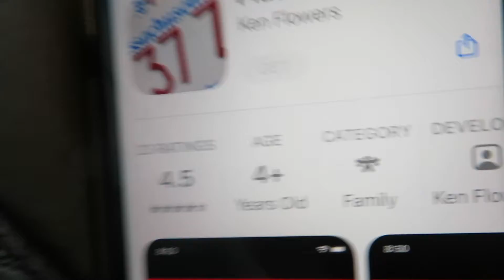New {Rose Gold MacBook Air} Opening + {Cross Country Drive} California Over All 2021| Kami's Vlogs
Hey what's going on guys its Kami from Kami's Vlogs and welcome back or welcome to my description. I hope you enjoyed this video. We had such an amazing time driving to LA. make sure to stay active on my channel so you don't miss the rest of our cross country videos. I will see you guys in my next description bye!